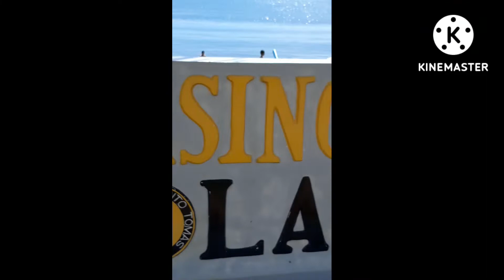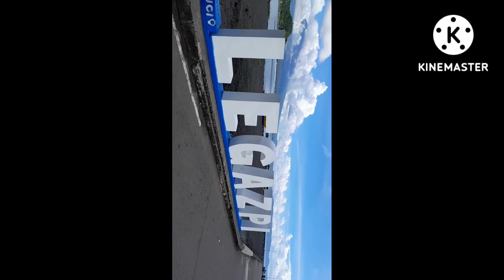Perks of being a Roving employee Part6@ Sea Wall Park @wowlegazpi Albay||PGCM3Sisters💞💞💞